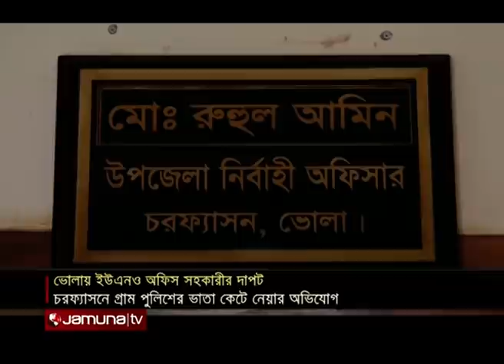গ্রাম পুলিশের ভাতায় ভাগ বসিয়ে ফেঁসে গেলেন মনির! | Bhola Corruption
উপজেলা নির্বাহী কর্মকর্তার অফিস সহকারী, অথচ তাকে টাকা না দিলে নাকি কোন কাজ হয়না ইউএনও অফিসে। ভোলার চরফ্যাসনে মনির আলম নামে ওই কর্মচারি এবার গ্রাম পুলিশ সদস্যদের দুই মাসের যাতায়াত ভাতা ঘুষ হিসেবে কেটে নিয়ে আলোচনায়। প্রায় দুইশ জনের কাছ থেকে একদিনেই তিনি নেন প্রায় ৫ লাখ টাকা! এছাড়া নানা সময়ে তো আরও অভিযোগ আছে। যদিও এসব নিয়ে ক্যামেরার সামনে কথা বলেননি অভিযুক্ত।